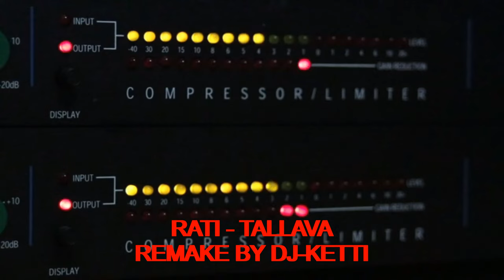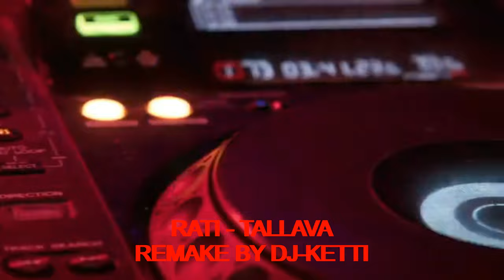RATI - TALLAVA (REMAKE DJ KETTI)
Music Used in this Video: Tallava
Song/Music:                Alegro
Artist:                            Plaurent Shushku & DJ-KETTI
Album:                          Single Song

Licensed to YouTube by: DJ-KETTI OFFICIAL